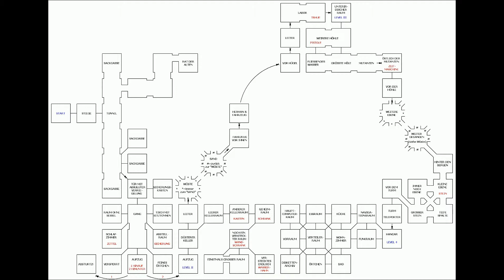RetroKork Deutsch - Der Verlassene Planet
In diesem Text-Grafikadventure soll man eigentlich einen fremden Planeten erforschen... eigentlich. Aber dummerweise geht schon am Anfang alles schief und man landet irgendwie nur 2000 Jahre in der Zukunft: Die Post-Apokalypse ist da...